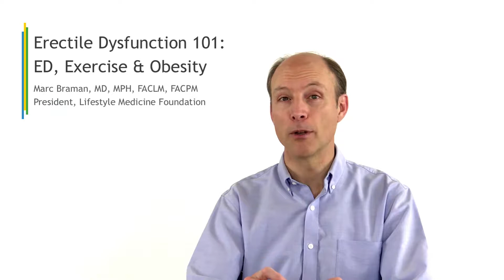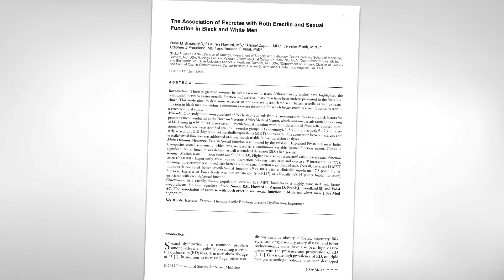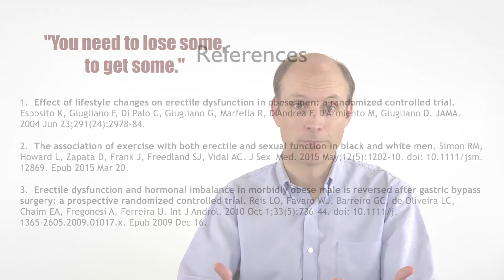Erectile Dysfunction 101 - ED, Exercise, and Obesity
By Marc Braman, MD, MPH